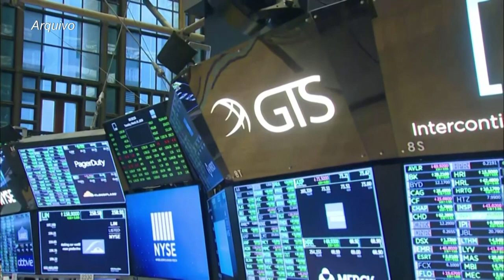EUA PODEM SE TORNAR NOVO EPICENTRO DO CORONAVÍRUS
Os Estados Unidos podem ultrapassar em breve os números de casos de coronavírus a Europa.